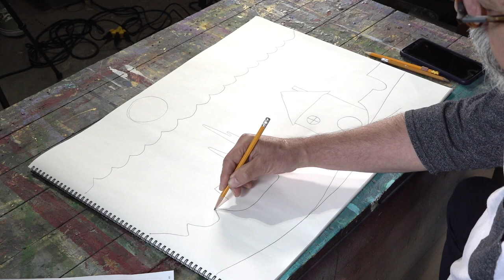Alternate Worlds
Arts Shaping Character with teaching artist Paul Medina.